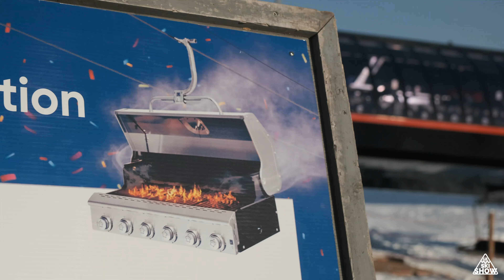Les nouveautés du Ski Show cette saison !!!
Nous sommes enfin de retour pour une 4ème saison! Cette année, nous avons plein de nouveautés et nous allons vous en mettre plein la vue. Suivez-nous pour cette quatrième saison que nous commençons en grand avec l’ouverture de la nouvelle chaise 6 places chauffante du Sommet Saint-Sauveur.